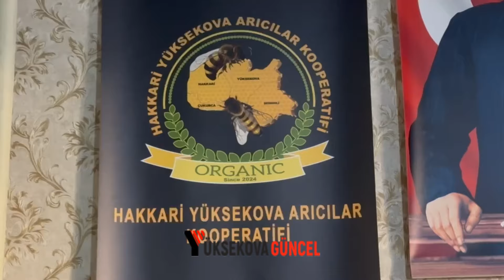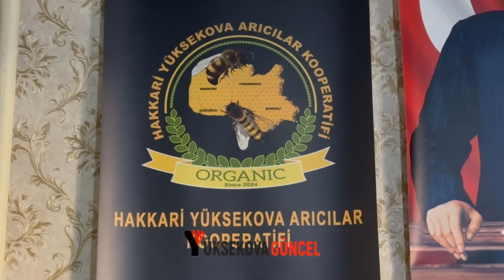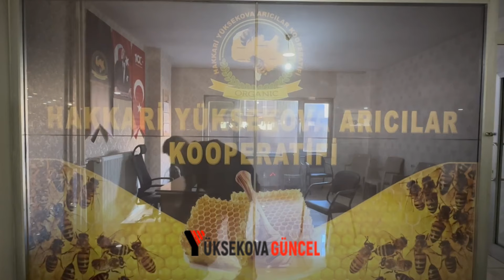Yüksekova Balı Artık Önem Kazanacak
Yüksekova ilçesinin dağlarında büyük emeklerle bal üretimi yapan çiftçilerin hakları koruyup ve Türkiye ve Dünya’da öncülüğü yapıp her alanda tanıtımı gerçekleştirilecek. Bu çerçevede hizmete başlayan ’’Hakkâri Yüksekova Arıcılar kooperatifi’’ kooperatife katılan hiçbir üyeden de aidat alınmayacağını duyurdu.